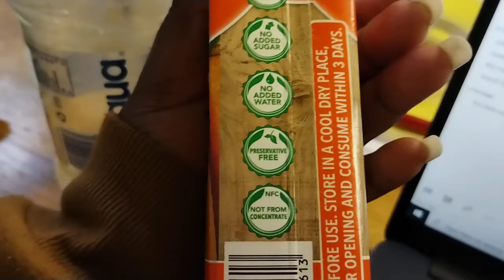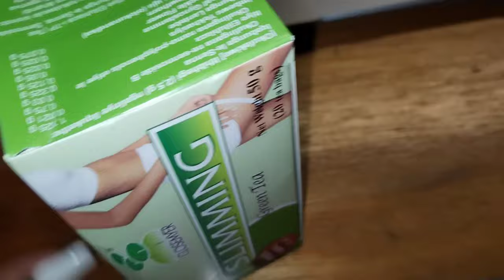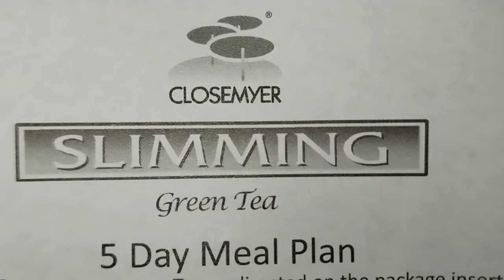3 DAY JUICE DETOX | LOST 3.5KG??? FACTS OR MYTH | UPS AND DOWNS | THE NSC SPACE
Good day NSC SQUAD
Welcome to another video. Join me as I take on the 3 day juice detox and give a review on how it went, how I felt and if you can really lose 3.5kg from the detox.
Let's Share, share, share.